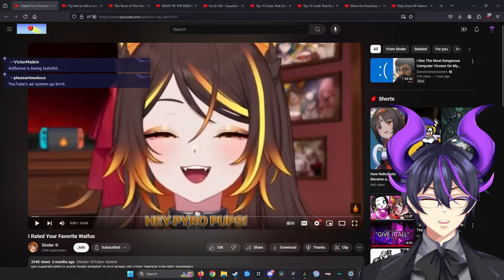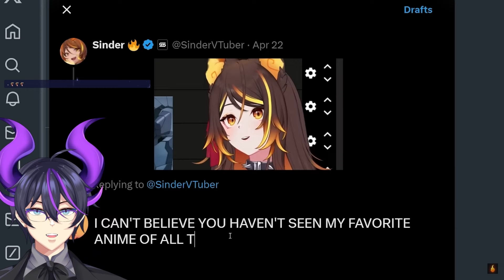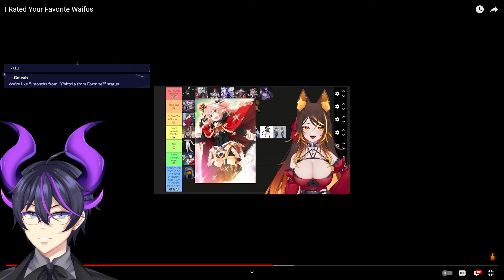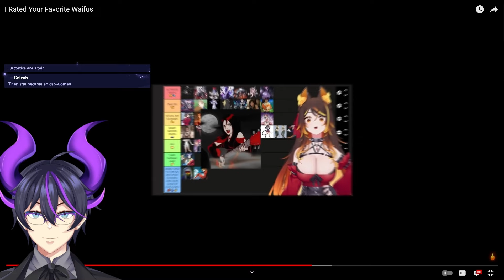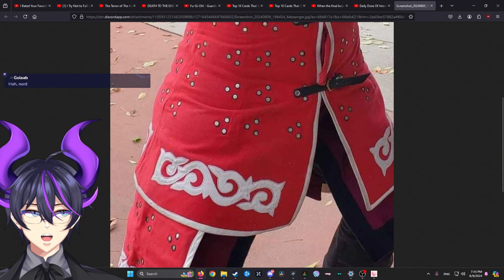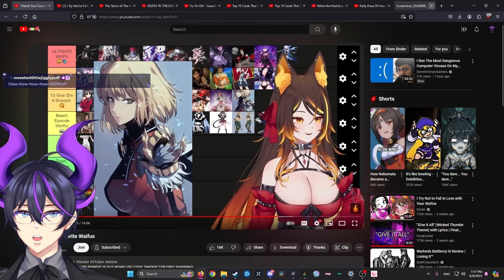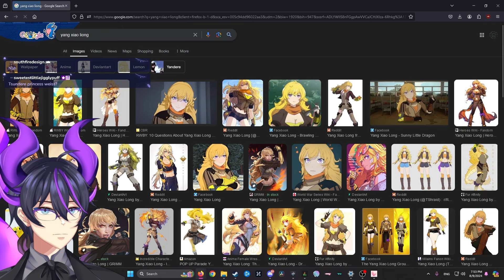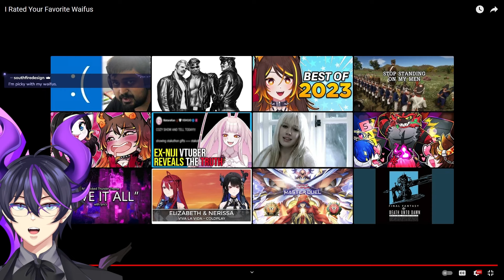"I Rated Your Favorite Waifus" | Kip Reacts to Sinder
Fellow Legends, welcome! Today we dive into another amazing Sinder video. This time, with a waifu tier list. What spicy takes will we have today? Did someone unexpected make it onto this list? I absolutely recommend that you go and check out Sinder, as well as the original video to show some support for the source material!